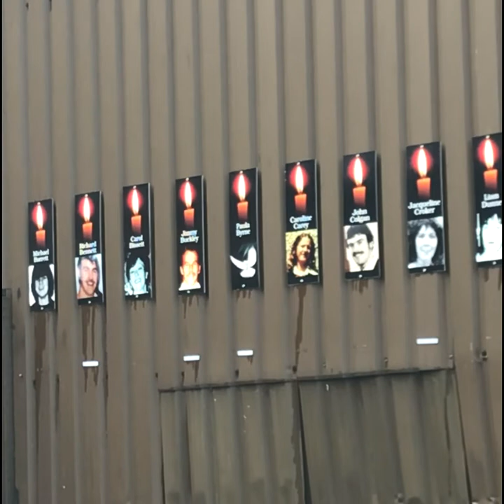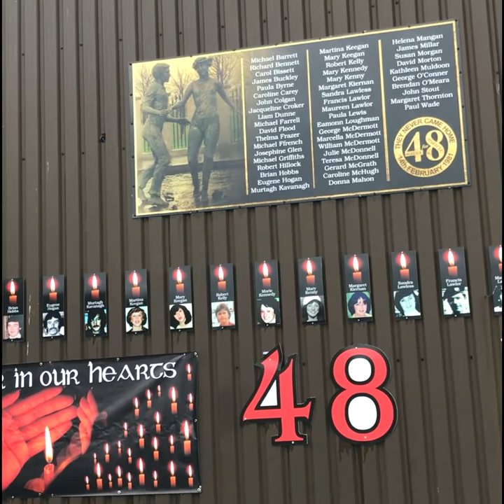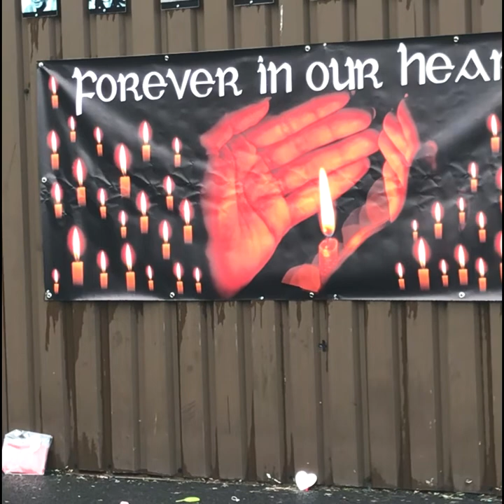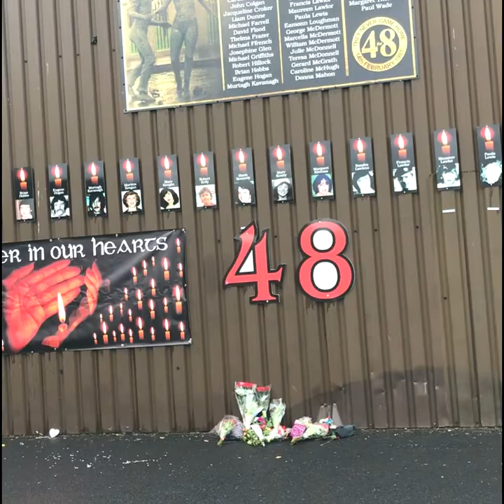The Stardust tragedy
This video is about one of the worst disasters in Irish history - The Stardust Fire. On February 14th 1981, 48 young Dubliners died in a fire at the Stardust Nightclub in Artane. This is the story of that dreafdul night.